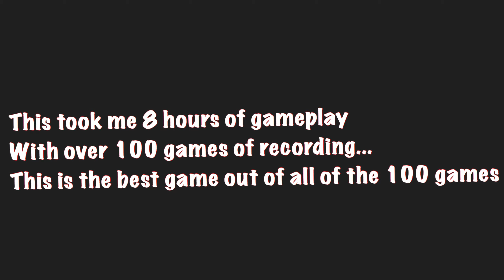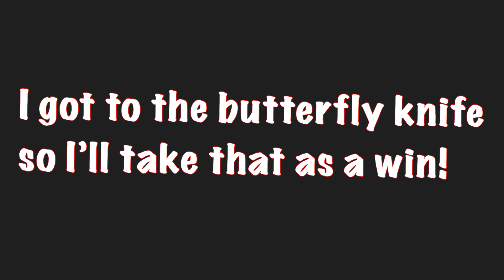[Bullet Force] Hip Fire Challenge (Gun-Game)